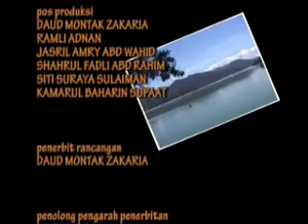LEMBAH BELUM PERAK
VIDEO yang lain ada di;

Lembah Belum di Grik Perak merupakan hutan simpan yang luas. Ia bersempadan denga Thailand. Di sini terdapat Tasik Temenggor yang merupakan tasik buatan hasil daripada pembinaan Empangan Temmenggor. Batuan dan hutan nya merupakan salah sebuah kawasan yang berusia lebih daripada 130 juta tahun.